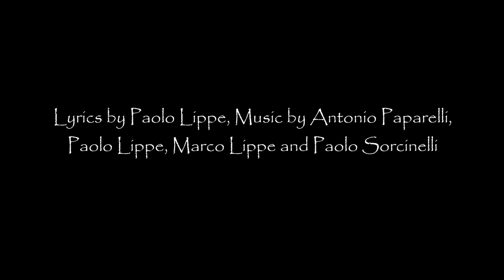Unexpected Results (Twenty Four Hours New Single 2022)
A Twenty Four Hours song inspired by Fred Uhlman's novel "Reunion" L'Amico Ritrovato). Single from the new album "Ladybirds", out in October 2022 by Andromeda Relix. Storyboard by Paolo Lippe, based on an idea by Mattia Priori of the Punk band "The Fottutissimi". Special Thanks to Tiziana Aghemo for her dance performance.

Lyrics by Paolo Lippe, Music by Antonio Paparelli, Paolo Lippe, Marco Lippe and Paolo Sorcinelli.

Copyright Twenty Four Hours 2022